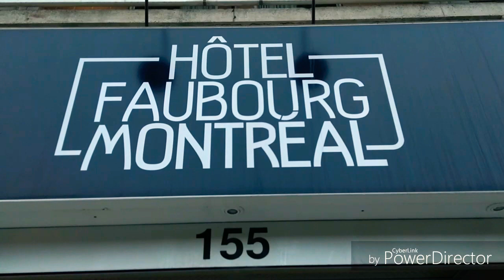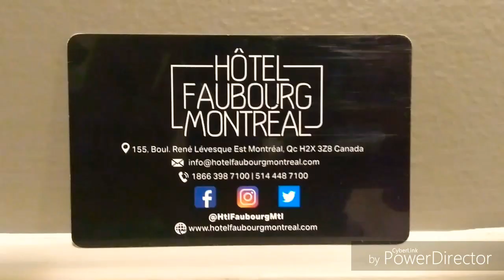Coach Bus Ride from Toronto to Montréal! | Travel Vlogs | Polara YT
This was during a school trip.